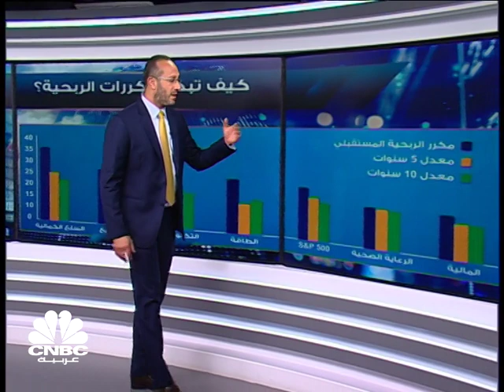بنك Goldman Sachs: لا نتوقع فقاعة قريبا في سوق الأسهم